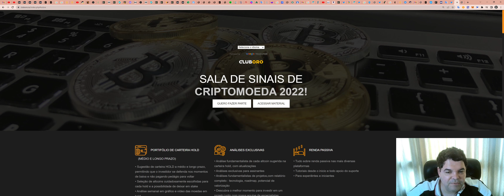Desempenho Club ORO - MAIO/2022: RESULTADO da SALA SINAIS em Maio de 2022.